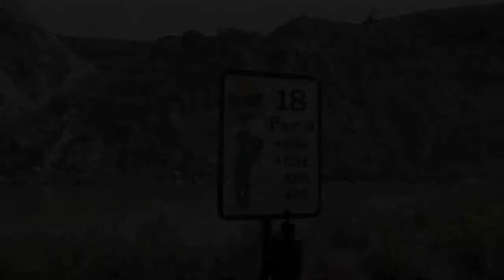Paradise Canyon Golf Resort Hole 18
Join Mike Fleischauer and Marty Baceda as they play through each hole at Southern Alberta's Number one rated golf course, Paradise Canyon Golf Resort in beautiful Lethbridge, Alberta Canada.